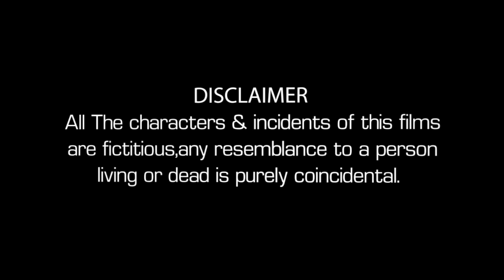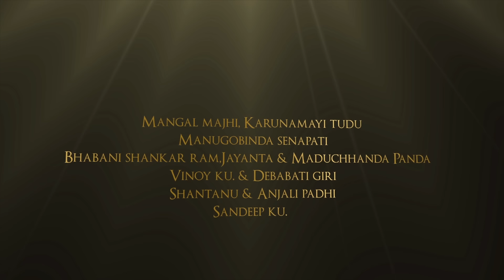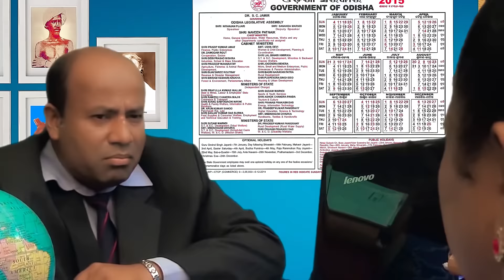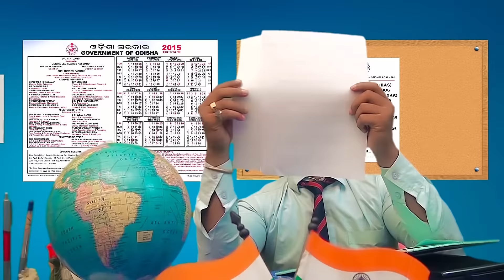"KUNAMI" First International SANTALI Short Film | Full MOVIE | Full HD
KUNAMI (The achievement history of social women)
First International SANTALI Short Film “KUNAMI” nominated By
Moscow International Film Festival ( Russia) 2016
And Indigenous Film Festival Like IFFI (Goa) 2016,  IFFI (Pune) 2016, MIFF (Mumbai), IFFI (Delhi) 2017 & AISFA (Jharkhand)...

SYNOPSIS OF KUNAMI:
This is an expression of the desired success woman. The little girl is namely kunami belongs to a medium standard tribal family. Since her childhood, she was very clever, talented & ambitious. Therefore parents also take care of every activity of herself. Not only she was proud of the parents but also villagers like too much her. When after she became 27yrs old with qualified the IAS then people gave advice that to be a good collector. But at the time in her life, one incident is being to changed every concept, thinking or career in life. After she joined in groups social work team which is named “TRIBAL SOCIETY WELFARE ORGANISATION”. Then she continued in social work & take attempt for tried to change the lifestyle in every step of the backwardness people or children in the society through the organization. In her contribution sacrificed the family happiness, sincere love & career but end of the struggle she able to achieve every success in her life. And also proved that there is nothing impossible in this world because we’re all the god gifted & God has given us to more than capabilities or patience. If everyone keeps the balance, discipline, good corporation and deals with from each other or sincerely concentrated to any objects & working so hard then its will must be got success in life.

NOTE: This is the Copyright content of PURNIMA PRODUCTION. Any re-upload (Audio or Video) is strictly prohibited from this content. Legal action will be taken against those who violate the copyright of this content!